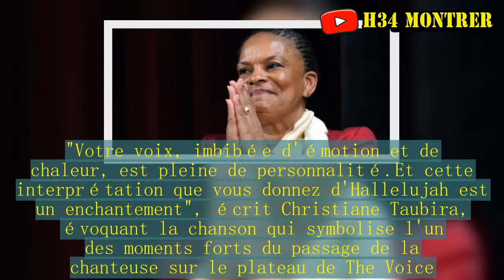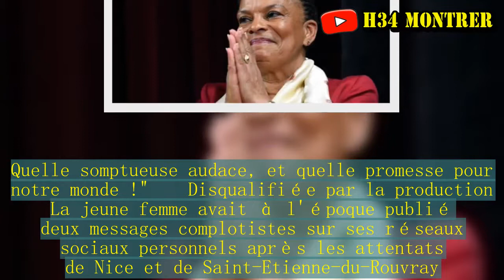Christiane Taubira apporte son soutien à Mennel sur Orange Actualités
C'est un soutien de poids.L'ancienne ministre de la Justice Christiane Taubira a longuement réagi sur Facebook ce jeudi 22 février à l'éviction de Mennel Ibtissem, du programme The Voice.     "L'affaire dure.(.)Mais cette histoire ne donne guère envie de plaisanter", commence Christiane Taubira dans un post publié sur sa page Facebook. Le sujet de cette tribune ? L'"affaire Mennel", du prénom de cette jeune femme écartée du programme The Voice à cause de ses tweets aux accents complotistes relatifs aux attentats en France.     La chanteuse s'était excusée après cette polémique."Vous vous êtes excusée et vous avez bien fait", a réagi Christiane Taubira. "N'en ayez surtout aucun regret, c'est votre hauteur.Et tant pis si les fâcheux eurent le dernier mot sur les pusillanimes et les commerciaux. Ce n'est qu'un avant-dernier mot.Le dernier, c'est vous qui l'aurez si vous décidez qu'il vous revient de tracer vous-même votre chemin de vie". L'ancienne ministre rappelle aussi à Mennel de faire plus attention sur ces sujets particulièrement sensibles à l'avenir. "Vos excuses sont la marque de votre dignité.Elles ne doivent pas vous exonérer d'une vigilance sur la sensibilité des autres, sur les plaies qui ne referment pas, sur ces cicatrices qui saignent et saigneront encore, selon les mots du poète Antara. "   Turban et langue arabe   L'ex-garde des Sceaux souligne aussi le talent de Mennel Ibtissem. "Votre voix, imbibée d'émotion et de chaleur, est pleine de personnalité.Et cette interprétation que vous donnez d'Hallelujah est un enchantement", écrit Christiane Taubira, évoquant la chanson qui symbolise l'un des moments forts du passage de la chanteuse sur le plateau de The Voice. Sur ce plan aussi, elle évoque le "turban de Mennel" et balaie la polémique sur des paroles chantées en arabe : "On vous reproche votre 'turban', disent-ils. Il vous sied délicieusement, sans rien dissimuler de votre beauté encore en éclosion. Ils vous reprochent de chanter en arabe.incultes, ils ne savent pas finir la phrase : en arabe la chanson d'un Juif magnifique. Quelle somptueuse audace, et quelle promesse pour notre monde !"    Elle avait également relayé des tweets des controversés Dieudonné et Tariq Ramadan. "Depuis quelques jours des messages que j'avais postés en 2016 sur mon Facebook privé sont ressortis. Ces messages étaient l'expression d'une peur que je partageais seulement, à cette époque, avec mes amis sur ce réseau. Je regrette profondément ces messages", avait-elle partagé.A la suite de cette polémique, la production avait finalement décidé de disqualifier la chanteuse d'Hallelujah.    "La France reste une terre de passion et de générosité, elle est une béance du monde d'où surgissent, toujours vives, des querelles et des fureurs qui n'ont jamais su dissoudre ses ar